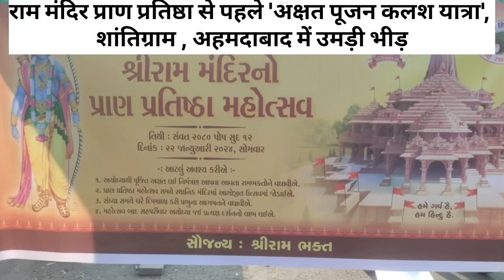Ram Mandir Ayodhya से अक्षत कलश न्योता पहुंचा Shantigram अहमदाबाद | Sri Ram Temple | JantaJanardan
22 जनवरी को राम मंदिर की प्राण प्रतिष्ठा की जाएगी। जिसके लिए घर घर न्योता भेजने का काम शुरू हो गया है। अयोध्या से क़रीब 100 अक्षत कलश देशभर में न्योता देने निकल चुके हैं।  गुजरात में भी अक्षत कलश पहुंच गया है, जहां धूमधाम से श्री राम के जयघोष के साथ कलश का पूजन अर्चन और स्वागत किया गया।